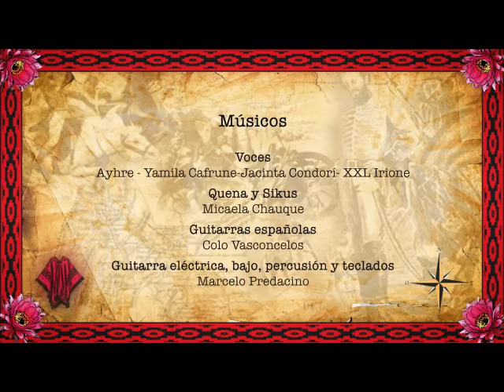GAUCHO GUERRERO whit (AHYRE/Yamila Cafrune/Micaela Chauque & XXL Irione)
Fue una producción de RTA (Radio y Televisión Argentina) Proyecto emitodo para toda RADIO NACIONAL del país y RADIO NACIONAL SALTA en homenaje al Gral Martín de Güemes.